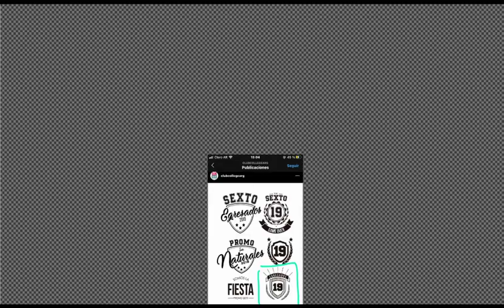Diseño de Promo 21 _Remera_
Tome varios diseños, para guiarme y crear uno solo para mi curso..

Creditos a los originales diseños.